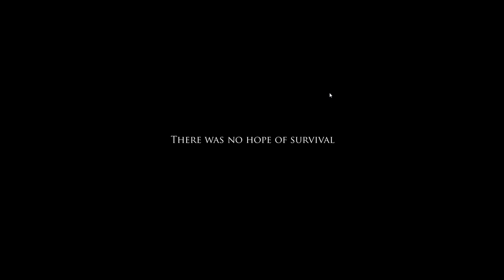Let's Play Project Zomboid [1] - West Point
Project Zomboid is a hardcore Zombie Survival RPG for PC, Mac and Linux! In Project Zomboid you'll be tasked with building, scavenging, fortifying, eating, sleeping, surviving and so much more. The game is currently in development and on Steam Early Access! For those asking there is no multiplayer YET but is a planned implementation once the game is fully fleshed out and NPC's make it back into the game. Make sure you check out the game for more info and how to get the game! And good luck surviving!